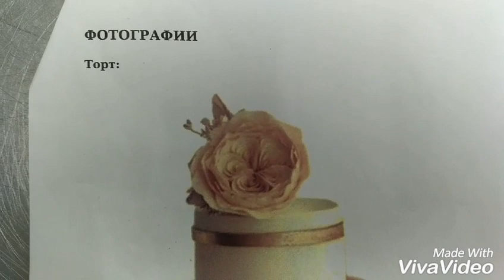Pion 2. Mastikadan pion gülünün hazırlanmasıq